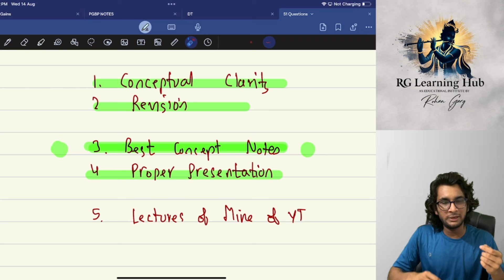73 marks DT Certified Copy Analysis | AIR5 CA Rohan Garg | CA Final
CA Rohan Garg
AIR 5 CA Final (May 24)
AIR 27 CA Intermediate (Nov 20)
AIR 19 CA Foundation (Nov 19)

I'm Rohan Garg, proud achiever of AIR 5 in CA Final and a rank holder at all levels of CA. With a passion for teaching and a commitment to helping aspiring CA students succeed, I've created this channel to share my knowledge and strategies.

Here, you'll find:

• DT Classes & Revision: Simplifying Direct Tax concepts to boost your confidence.
• CA Final Test Series: Personally evaluated tests to thoroughly prepare you for exams.
• SPOM Costing Videos: Free, comprehensive tutorials that have helped thousands clear their exams.
• Subject-wise Strategies: My personal strategies for all subjects to help you achieve top ranks.
• Certified Copies Analysis: In-depth analysis of my certified copies to understand what it takes to secure top ranks.

Links